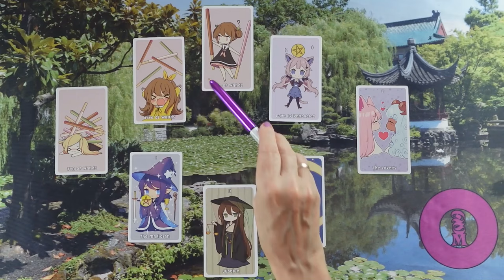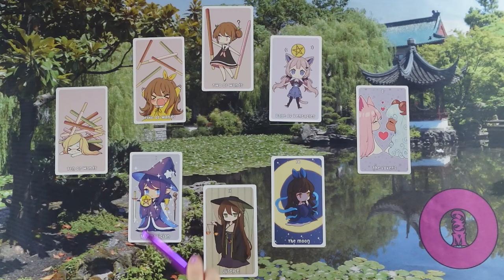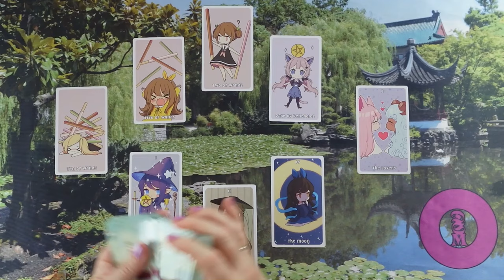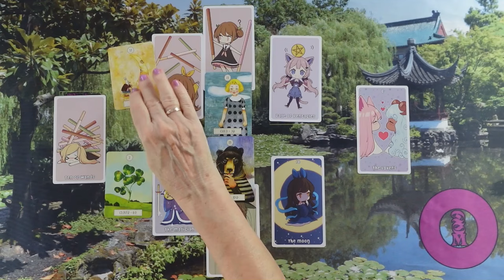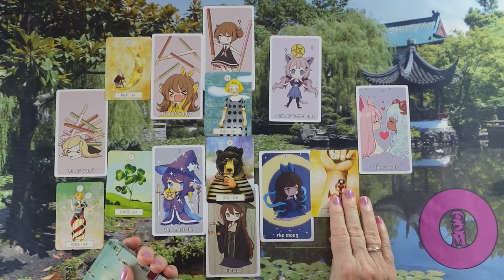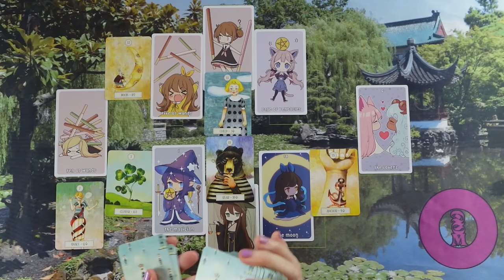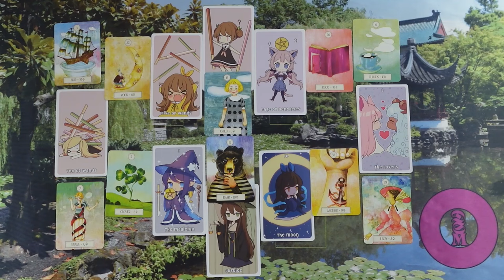ORAKEL a szerelmi kapcsolatodra ❤Jóslás